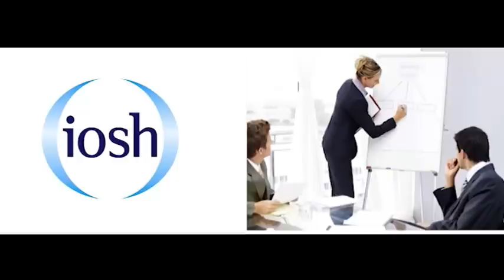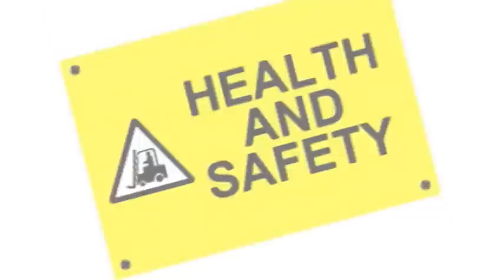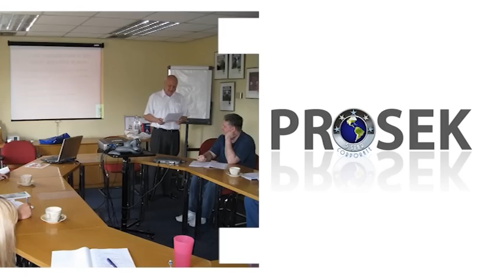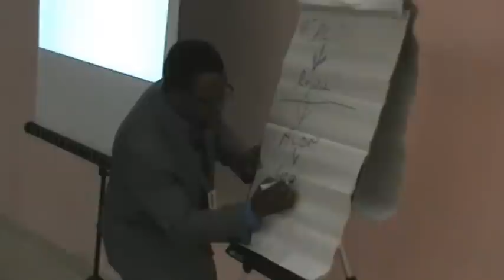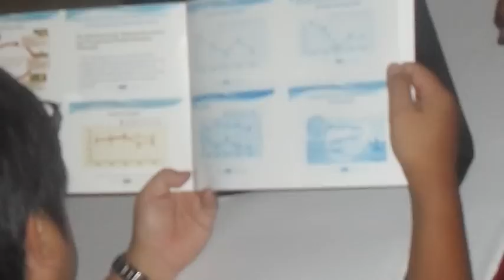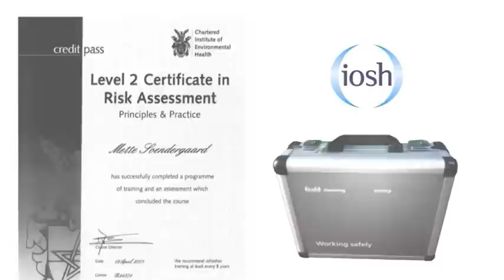ProSek Consulting Overview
The video depicts an overview of Prosek Consulting - a division of 5StarCorporate Limited.